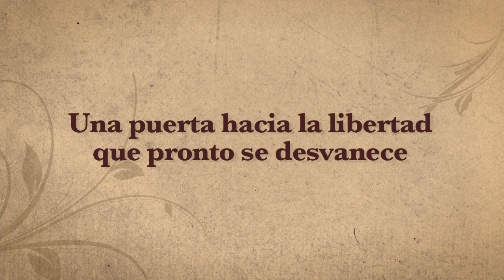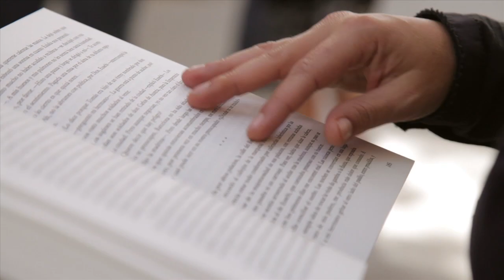Booktrailer de 'La compositora' de Emma Ros (Umbriel)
• Novela histórica que trata la gesta catalana de 1714 con una visión femenina.
• Una historia de amor y superación, con una banda sonora que te acompaña en cada página.

1711. La guerra de Sucesión sacude España. Y al otro lado del Atlántico, Gabriela de Oristrell vive entre sus propias murallas interiores, inmersa en la rigidez de la alta sociedad de México, con la música como refugio y Álvaro, su hermano mellizo, como único apoyo. Pero la llegada de un nuevo virrey alterará su vida de una manera que nunca habría imaginado. Su talento musical impresionarán a los maestros más destacados y no podrá evitar que sus secretos, antes tan bien guardados, queden al descubierto. Cuando la confianza en Álvaro se resquebraje y sienta que lo ha perdido todo, se verá obligada a huir a Barcelona. Con el ejército de Felipe V apostado ante las murallas de la ciudad; con situaciones familiares inesperadas y profundos retos emocionales, Gabriela enfrentará situaciones que podrán a prueba su fortaleza. 1714. Las bombas caen sobre Barcelona y amenazan a todos aquellos a los que Gabriela de Oristrell ha aprendido a amar. Pero incluso en medio del estruendo de la guerra hay melodías que consiguen hacerse oír.